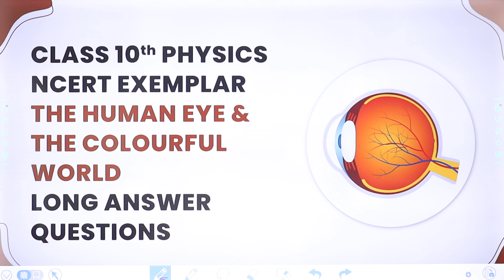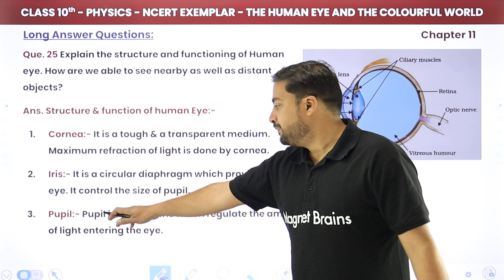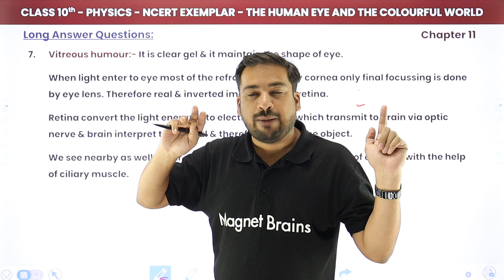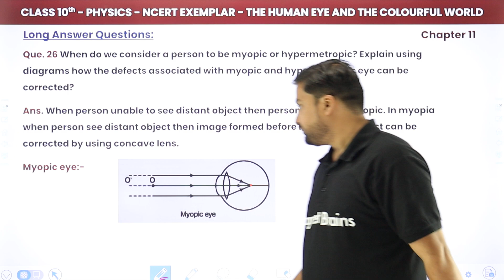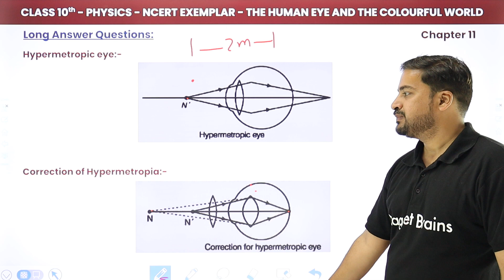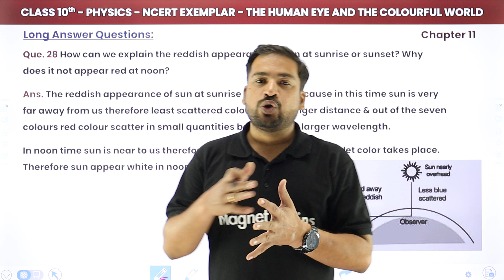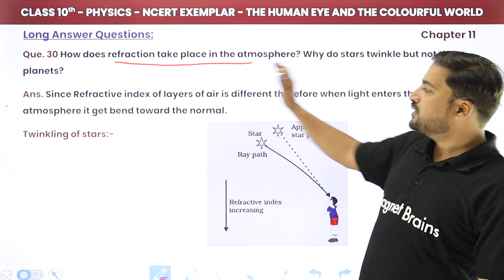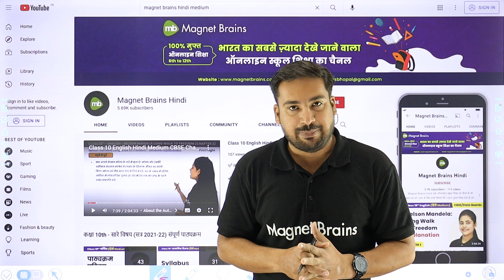The Human Eye & the Colourful World | Class 10 Physics Chapter 11 | NCERT Exemplar - 2024-25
✔️ Class: 10th
✔️ Subject: Physics
✔️ Topic Name: NCERT Exemplar - The Human Eye & the Colourful World Long Answer Questions
✔️ Topics Covered In This Video (By Dhiraj Sir): This video tutorial by Dheeraj Sir guides students through the long answer questions of the NCERT Exemplar chapter 11 on the Human Eye & the Colourful World, a part of Science learning curriculum for Class 10 students in 2022-23. Get your queries answered, learn tips and tricks, discuss important concepts and solve practice questions to score maximum marks in exams. Get ready to learn more and ace your science paper with this comprehensive tutorial.
00:00 Introduction: The Human Eye & the Colourful World
01:15 Questions - 25 to 30: Long Answer Questions: Chapter 11
       Que. 25 Explain the structure and functioning of Human eye. How are we able to see nearby as well as distant objects?
44:10 Website Overview

class 10 human eye and the colourful world question answer
class 10 human eye and the colourful world notes
class 10 human eye and the colourful world
human eye and colourful world class 10 important questions with answers
human eye and colourful world class 10 notes 2024
human eye and the colourful world class 10 questions and answers
the human eye and the colourful world class 10 notes
human eye and colourful world class 10 mcq